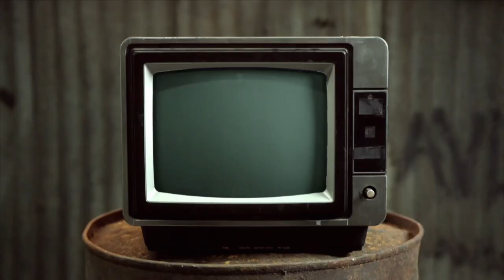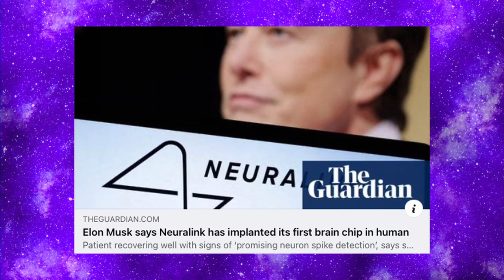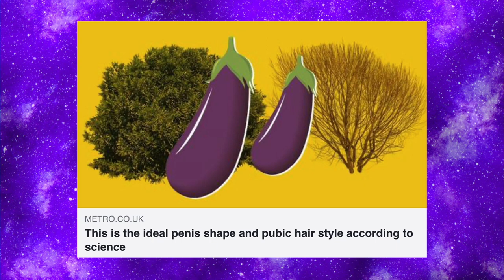Elon Musk Porn Chewing The Cud S05E07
Mike, with guest host, Comedian and Author Aaron Twitchen bring you a roundup of showbiz news, things gathered from the internet and a special feature every week. With a LGBTQI+ focus and a bit of innuendo thrown in.